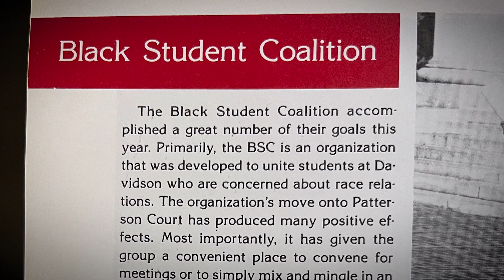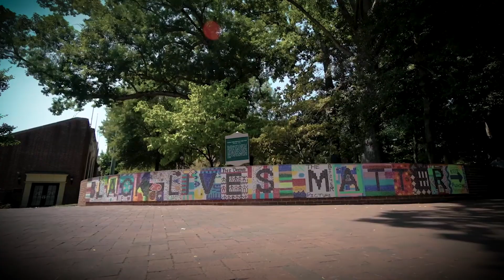Celebrating 50+ Years of the Davidson College Black Student Coalition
For more than 50 years, the student-led BSC has enriched campus life at Davidson College, creating avenues for Black students to build community and share culture.